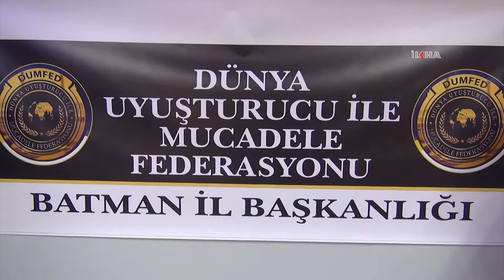DUMFED Batman İl Başkanı Taş: Uyuşturucu baronlarının önü kesilmeli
Uyuşturucu bataklığının kurutulup, baronların önünün kesilmesi halinde madde bağımlılığının ciddi oranda azalacağını belirten Dünya Uyuşturucu ile Mücadele Federasyonu Batman İl Başkanı Cengiz Taş, yetkililere önemli çağrıda bulundu.

Değerli İzleyicilerimiz;